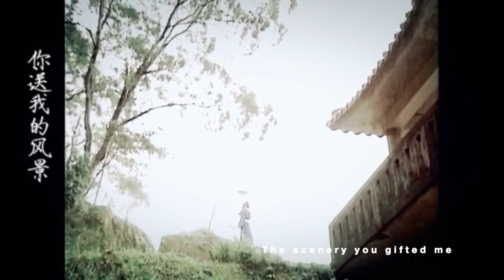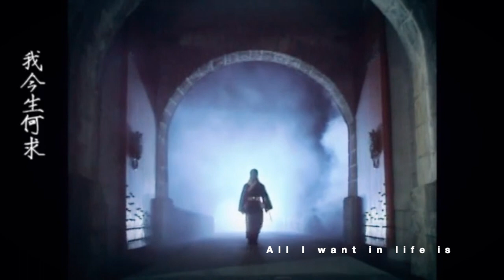Kenny Ho Ka King He Jia Jin Shocking Red MV English Translation